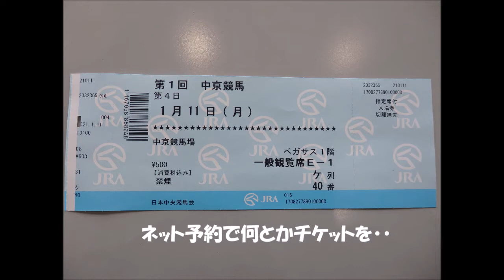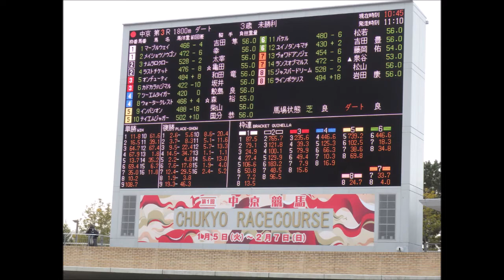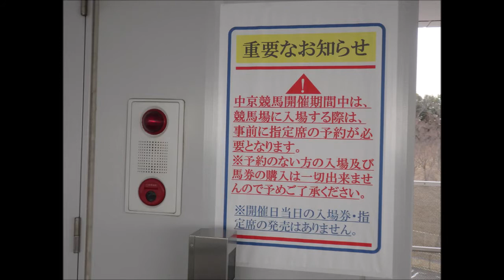競馬場で写真撮り20210111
ウオーキングと馬の写真撮りを兼ねて出かけてみました。